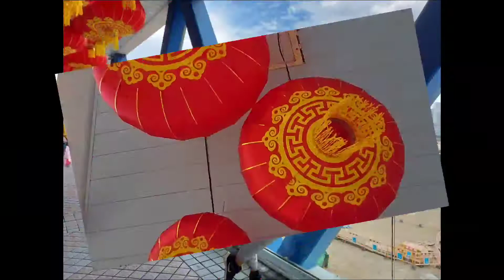Happy lunar new year 2022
Tahun Baru imlek merupakan perayaan terpenting orang tionghoa,di mulai pada hari pertama bulan pertama,di penanggalan tionghoa, dan berakhir dengan Cap Go Meh di tanggal ke15,Malam tahun baru imlek di kenal sebagai Chuxi yang berarti "Malam Pergantian taun"